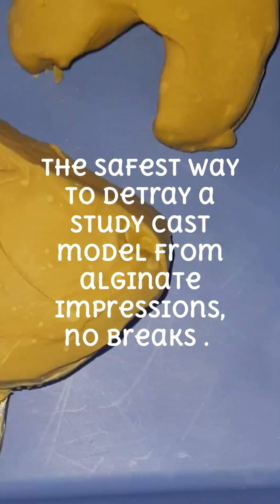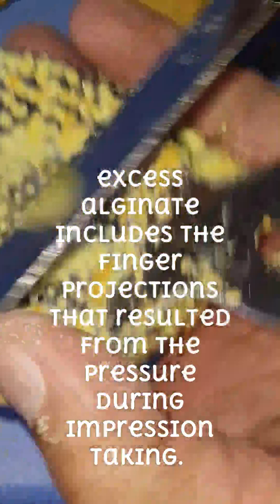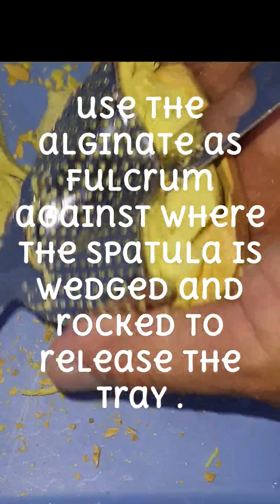How to remove dental cast model from an alginate impression without breaking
BDS 3 Orthodontics class: part 3 demonstration for impression taking using alginate, study cast production.
Alginate impression material is widely used in dentistry and art. In dentistry it is used to reproduce the teeth and gums of patients , in art, it can be used to make sculpture or death mask of famous personalities. In movies , it is used in FX (special effects) to mold aliens or monsters or to make body suits. Alginate was historically a product of seaweed (algie) extraction. it is alsobusedbin cenrtain pharmaceutical products. Video production April 2023.